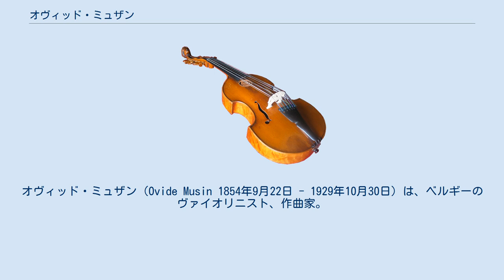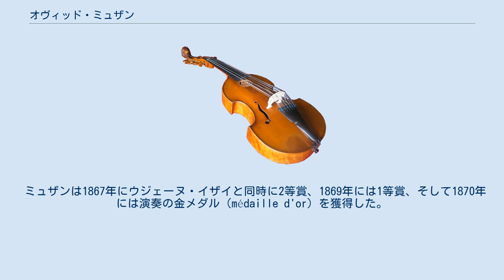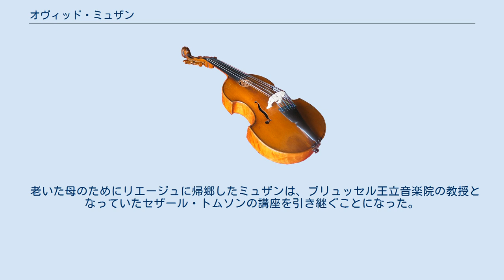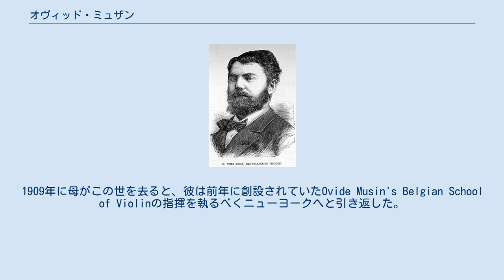オヴィッド・ミュザン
オヴィッド・ミュザン（Ovide Musin 1854年9月22日 - 1929年10月30日）は、ベルギーのヴァイオリニスト、作曲家。
19世紀から20世紀初頭にかけてのフランス・ベルギー（フランコ＝ベルギー）ヴァイオリン楽派を代表する人物の1人。
 ミュザンはリエージュに程近いナンドゥランに生まれた。
6歳の時に父から子ども用ヴァイオリンを贈られた彼は、村のアマチュアコントラバス奏者から最初の演奏の手ほどきを受けた。
これ以降、彼は一度耳にした旋律はまねて演奏するようになる。
3年後、ミュザンの才能を見抜いたリエージュのヴァイオリニストが、彼の両親に対して本式の音楽教育を受けさせるべきだと助言する。
そこで1863年10月、ミュザンは多くの著名なヴァイオリニストを世に送り出していたデジレ・ヘインベルグ（Désiré Heynberg、1831年–1897年）の下で学ぶべく、リエージュ王立音楽院の入学試験を受験することになった。
彼は朝の音楽の講座を受講した後、一般教養のために普通の学校へも通っていた。
 ミュザンは1867年にウジェーヌ・イザイと同時に2等賞、1869年には1等賞、そして1870年には演奏の金メダル（médaille d'or）を獲得した。
彼と級友のイザイ、セザール・トムソン、マルタン・マルシックらは、イザイの父親であるニコラ・イザイが組織したPavillon de Floreでの合奏を通じてオーケストラ経験を積んでいった。
 1870年に普仏戦争のために祖国に避難していたユベール・レオナールがリエージュ王立音楽院に上級者クラスを開講し、ミュザンはそこで学ぶことになった。
彼は最終学年の年にオーステンデでジャン＝バティスト・サンジュレーが率いていたKursaal管弦楽団のコンサートマスターの職を得ることができ、毎週5つの大きな演奏会と複数の室内楽演奏会を受け持つことになった。
彼はここでヘンリク・ヴィエニャフスキに出会っている。
 1872年、ミュザンはパリに戻ってきていたレオナールの下でさらに研鑽を積むことになった。
当時のミュザンの収入源はソロの演奏会と弦楽四重奏団での活動によるものだけであった。
見かねたレオナールに連れられてパリの上流階級のサロンへと赴いた彼は、同郷のフランクをはじめ、サン＝サーンス、フォーレ、プーニョらと交流を持つ。
また、作家のジュール・ヴェルヌ、エミール・ゾラ、ギ・ド・モーパッサンやその他の著名人らの面識も得た。
こうした交際は彼が縁故を広げるにあたって大きな力となり、ミュザンは国際的なキャリアを形成できるようになった。
サン＝サーンスはしばしば『ヴァイオリン協奏曲第4番』となるはずだったとされる『演奏会用小品 ト長調』 Op.62をミュザンに献呈している。
 ミュザンは独奏者としてのキャリアの中でヨーロッパ、南北アメリカ大陸、オーストラリア、ニュージーランドのほとんどの重要なコンサートホールで演奏会を催したばかりでなく、中国や日本の主要都市にも足を運んだ。
最初のアメリカツアーの間に、彼は将来妻となる最高裁判所判事の娘でソプラノのアンナ・ルイーズ・タンナーと出会った。
1891年10月7日にブルックリンで結婚した2人は、連れ立って多くの演奏旅行をこなしていった。
 老いた母のためにリエージュに帰郷したミュザンは、ブリュッセル王立音楽院の教授となっていたセザール・トムソンの講座を引き継ぐことになった。
1909年に母がこの世を去ると、彼は前年に創設されていたOvide Musin's Belgian School of Violinの指揮を執るべくニューヨークへと引き返した。
 ミュザンは世界を股にかけた演奏旅行、その間の出来事や出会った人々の詳細を旅行記に書き留めており、これらは本にまとめられ「Un Violoniste aux Antipodes」と題されて出版された。
また、彼は自らの生涯と音楽遺産について4巻にわたる自伝書を執筆し、1920年に「My Memories: A half-century of adventures and experiences and globe travel written by himself」としてニューヨークのミュザン出版社から刊行した。
 ミュザンはブルックリンに没した。